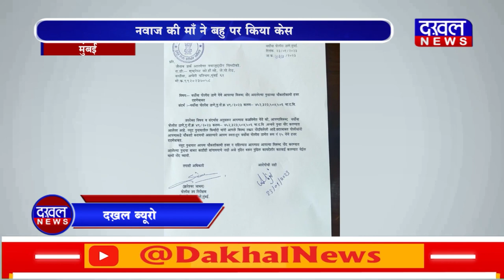DAKHAL NEWS नवाजुद्दीन की पत्नी पर पुलिस केस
नवाजुद्दीन की पत्नी पर पुलिस केस
नवाज़ की माँ ने बहु पर किया केस